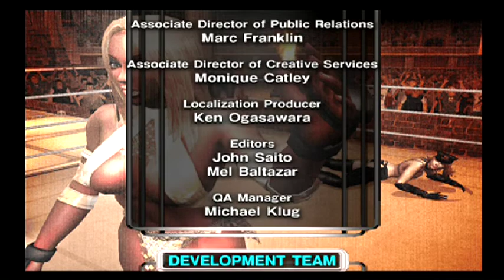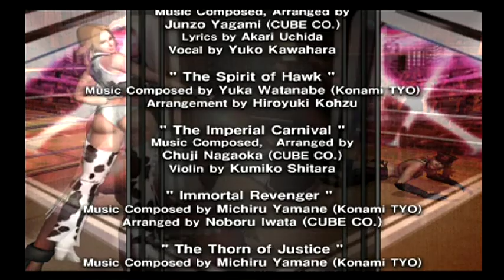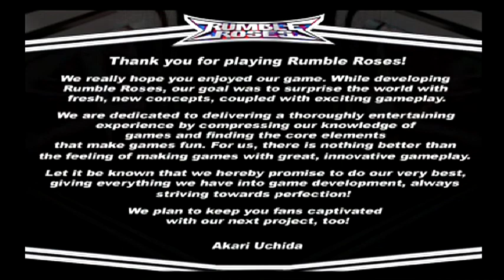Rumble Roses Aisha ps2 gameplay